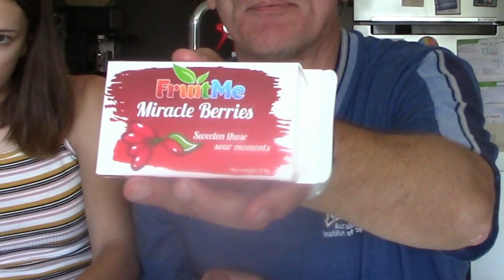Miracle Berries - Making XXXX Drinkable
Miraculin from Synsepalum dulcificum - the miracle Berry. Makes XXXX beer drinkable. An experiment.
Scientific Paper on how it works.
The protein binds to sweet receptors in the mouth. At neutral pH the protein does nothing to the receptors. At low pH they change and stimulate the sweet receptors.